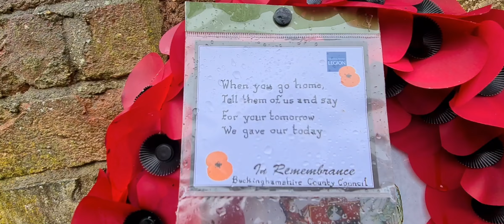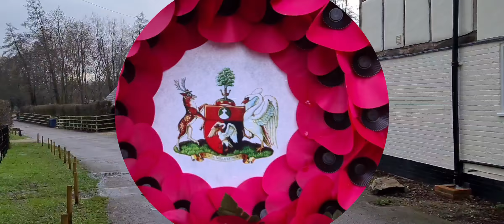Brave songs of birds